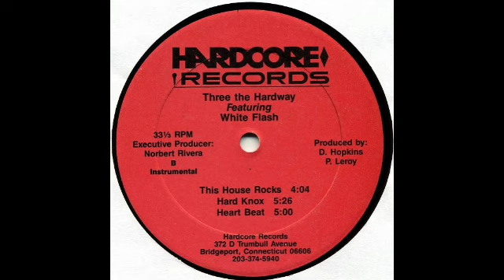Three The Hardway Featuring White Flash - This house rocks (instrumental)1987